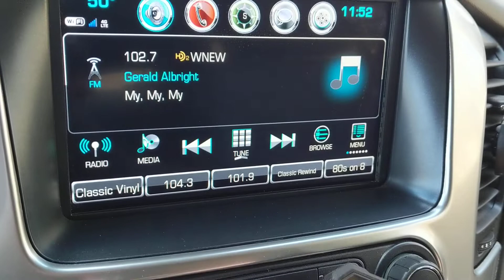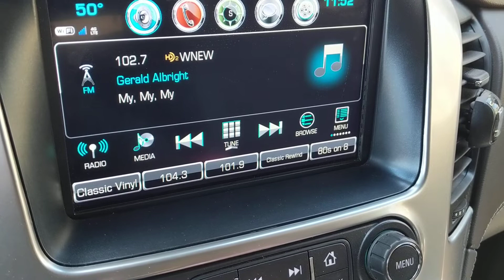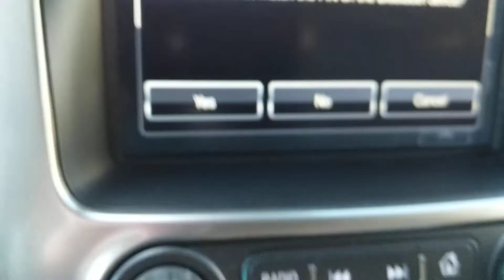Como Conectar vía Bluetooth en 2017 Chevrolet Tahoe premium